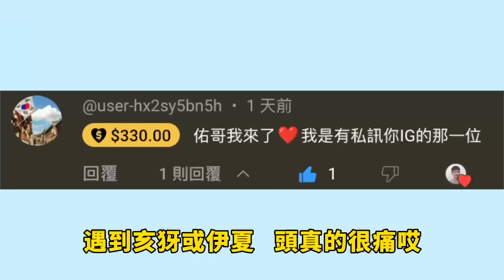傳說對決｜這隻英雄『要有愛才會玩他』號稱傳說最痛混傷英雄，遊戲只要撐十分鐘就能變混傷達人！【佑哥】亞連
封面圖片：網路擷取